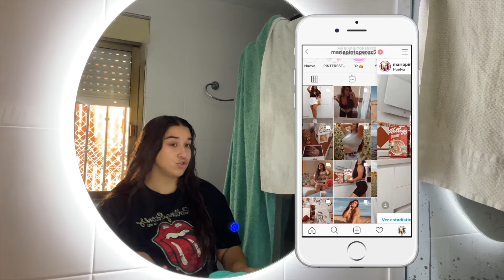vlogmas 1 ¡Que comienze la navidad! *Montamos el árbol, calendario adviento mercadona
por fin puedo anunciar oficialmente que...¡Estamos en diciembre! y por ello comienzan los vlogmas :)
¡Qué ganas e ilusión! sin duda, diciembre mi etapa favorita :)